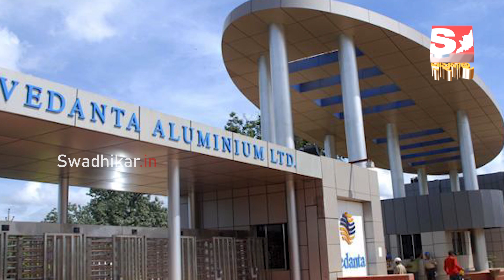ଇଂଲିସ କହିପାରୁନଥିବାରୁ ବିମାନରେ ଚୁପଚାପ ବସିଥିଲେ, ଆଉ ଆଜି କୋଟି କୋଟି ଟଙ୍କାର ମାଲିକ